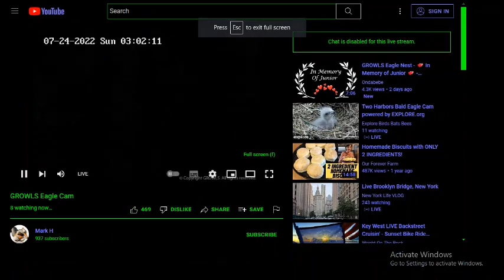G B@1d 3@g13s 07/24/22 02:31